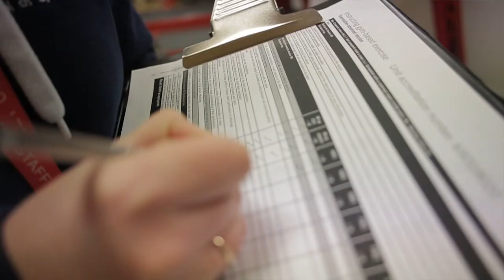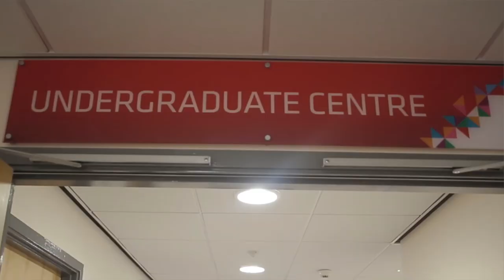Higher Education at Henley College Coventry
Start your story with a Higher Education qualification at Henley College Coventry.